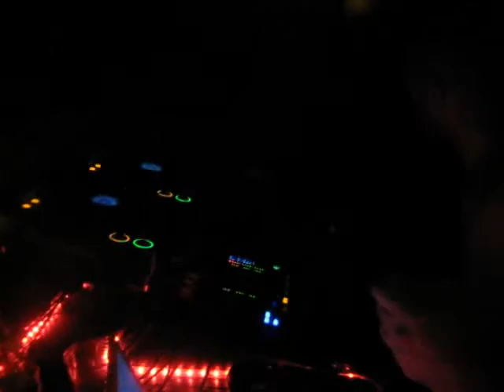part2 dj Tommy Bones @Remembering Markus Rice @ bar 13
dj Tommy Bones @Remembering Markus Rice @ bar 13